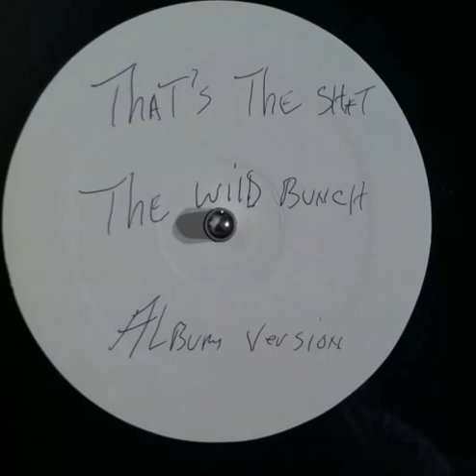The Wild Bunch - That's The Shit